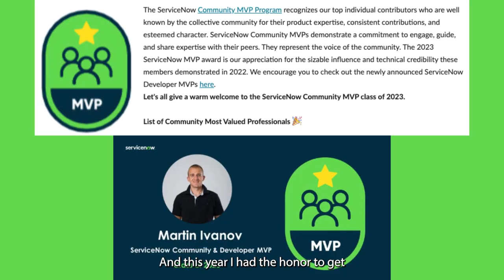👉 ServiceNow Community at its best, ft. Martin Ivanov | #36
In this episode, I talk to Martin Ivanov. He is a @servicenow certified Technical Architect (CTA), Double ServiceNow mvp 2023, and a Knowledge speaker.

But what is really interesting is, that he doesn't care!
He doesn't care about fancy titles and this is what is so inspiring😍

When he tells us in the conversation why he would be open for a discussion when I reached out to him with the following "MVP? Sounds fancy 😅 Would you be interested in doing an episode together on my podcast?".

And what is it all about Aurora Gaimon and @technologyvaluetalks 🤔...

Thank you, Martin, for your inspiration!!!